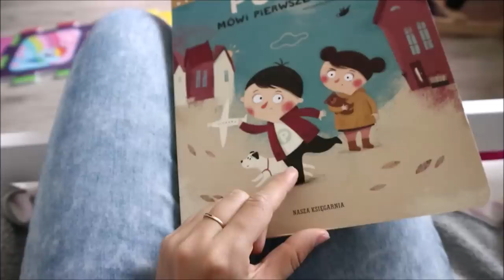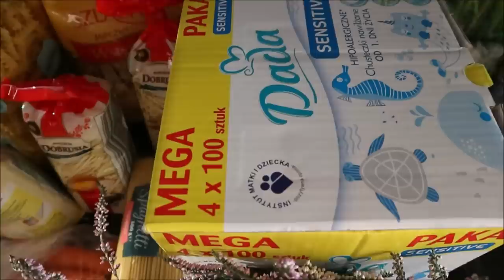FOOD HAUL & BABSKI DZIEŃ Z CÓRCIĄ - VLOG